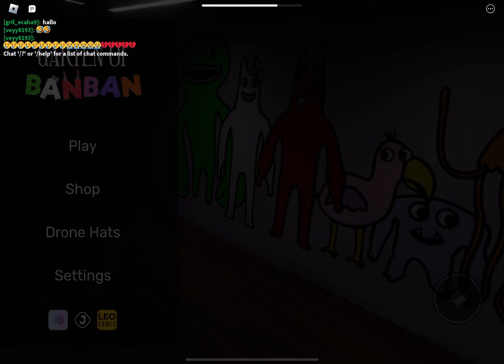Garten of Banban speedrun (6.30.2) try and beat my record…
guys, today i sped run garten of banban, with a record of 6.30.2 try and beat my record, whoever beats my record pls mention me